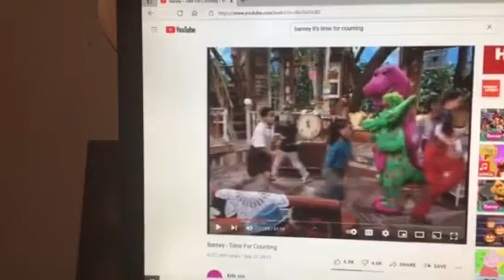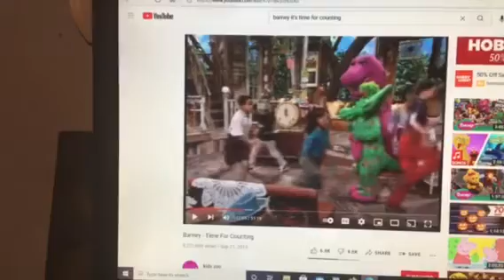Barney & Friends PBS